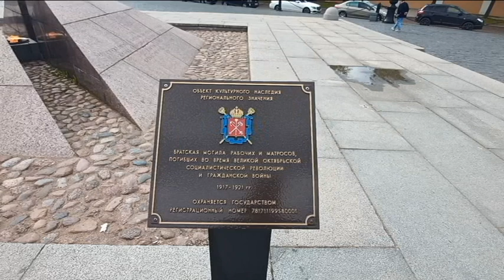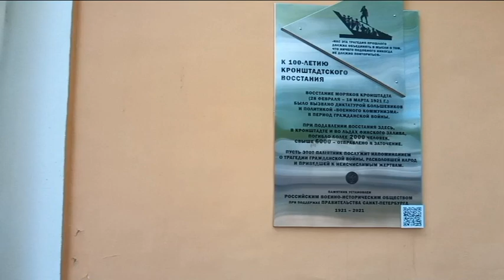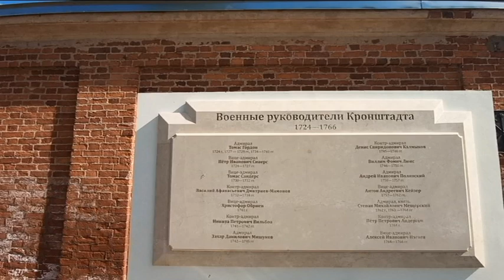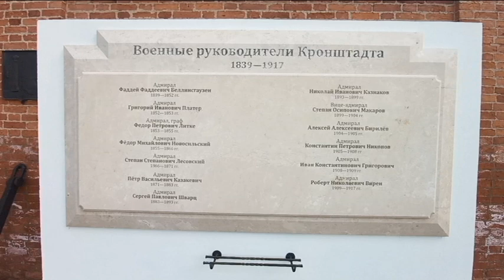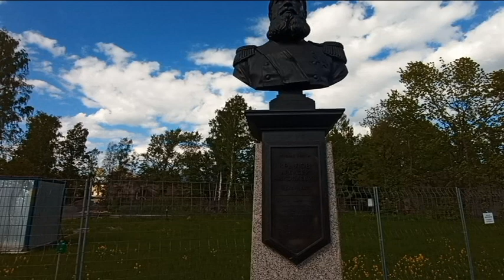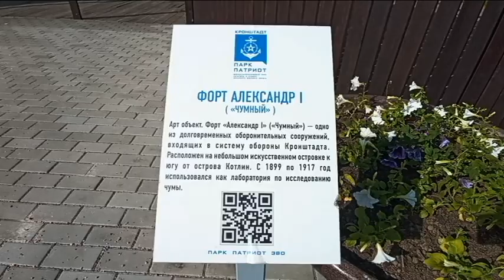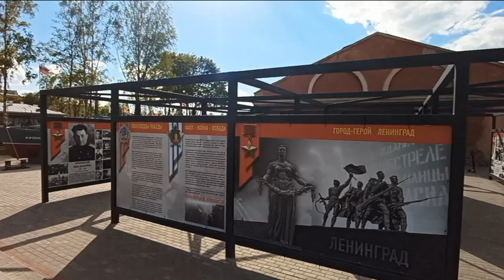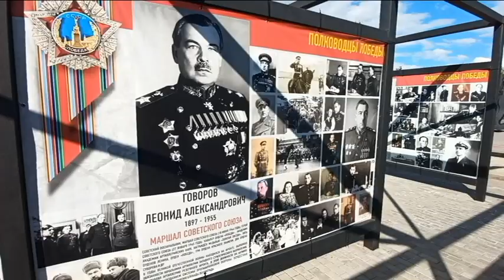Кронштадт. Парк ПАТРИОТ аллея Адмиралов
Остров Котлин, где гордо возвышается Кронштадт, является сердцем Военно-морского флота России. Город за годы своего существования стал отправной точкой для 41 кругосветной экспедиции. Благодаря удачному расположению острова морские путешествия с его берегов привели к 56 географическим открытиям. Слава и статность морского города так велики, что за всю историю мимо крепости не прошло ни одно неприятельское судно. С любого берега Финского залива легко рассмотреть Морской Никольский собор - главный храм Военно-морского флота России. Его купол в ясную погоду заливает золотом всю Якорную площадь.

В Кронштадте появится Аллея Адмиралов в рамках реализации проекта «Остров фортов». Центральной точкой Аллеи станет Мемориал погибшим морякам. Это место - дань памяти великим русским мореплавателям, исследователям и морякам, что посвятили свои жизни славному острову Котлин. Протяженность аллеи составит 185 метров. Памятник расскажет посетителям о знаковых моментах в истории русского флота.